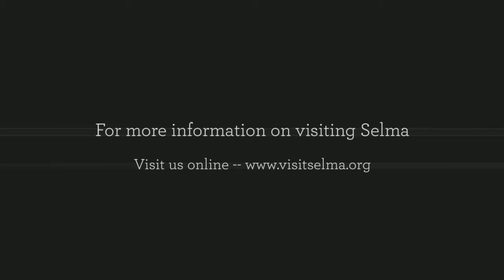Shop, Stay and Explore Selma, NC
The Town of Selma, NC is located along I-95, Exits 97 & 98, US Hwys 70 and 301 -- you will find it easy to get to you and tons of shopping! The Town of Selma is known for the Antique Shopping District. you can arrive my train at the Historic Selma Union Station. Shop for the day and enjoy a safe and relaxing ride back home. More shopping is waiting for you at JRs and DeWayne's.